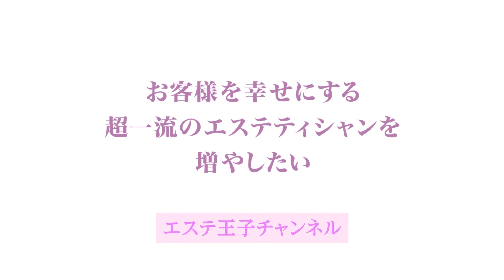【個人エステ】個人サロンで100万円売上げるエステティシャン！日本一のエステティシャン・エステ王子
今回は、
個人サロンで100万円売上げるエステティシャンについてご紹介します。

今回お伝えしているサロン経営のやり方を参考にして頂いて、エステサロン経営に取り組んで頂きたいと思います。

◆目次
00:00　オープニング
01:06  一人サロンで100万円売るエステティシャン
07:02　エンディング

エステ王子から無料プレゼント

≪PDF190枚分の資料≫
・エステサロン経営ノウハウ
・エステカウンセリングノウハウ etc

エステ王子プロフィール

小野 浩二
・日本エステティック協会創立35周年記念
　エステティックコンテスト全国大会 優勝
・株式会社シードリーム　代表取締役
・日本スキンケア協会　代表理事
・日本ダイエット健康協会　理事

大学卒業後、大手エステティックサロンに勤務。
社内で技術、売上、カウンセリング入会率No.1となった経験を持ち、本店店長を歴任。

わずか2年でエリアマネージャーとなる。
2008年エステティックコンテテスト全国大会で優勝！
各メディアで日本一のエステティシャン『エステ王子』として話題になる。

現在はサロンでの現場経験を活かし、人材教育に力を入れる。

超一流のエステティシャンを育てるをモットーにエステティシャンとしての考え方、お客様が納得する

エステカウンセリング、リピートを作るフェイシャルエステ、ボディエステなど、実践的な教育を行い、サロンコンサル、エステコンサル、企業研修、セミナーなどで全国を飛び回る。

さらに、エステ専門誌への連載、執筆、テレビ出演、メディア活動も行う。

著書:17冊 DVD:8本　出版

セミナー、コンサルティング、企業研修等の

日本スキンケア協会

エステ王子チャンネル

エステ王子チャンネルでは、
エステティシャン、セラピスト、サロンオーナー、エステサロン開業を考えられている方
などに役立つ、エステサロン経営ノウハウやカウンセリングノウハウ、
そして、エステ王子の日本一のフェイシャルエステのテクニック動画を
どうぞお役立てください。